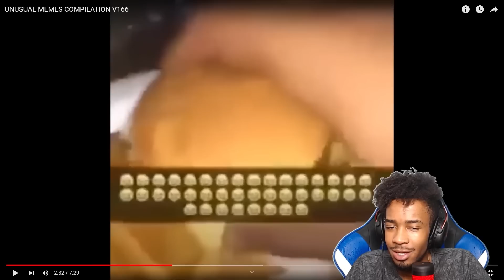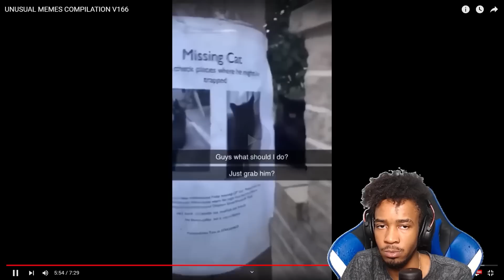CAINDO DA ESCADA PQ O SOFA PESOU, f